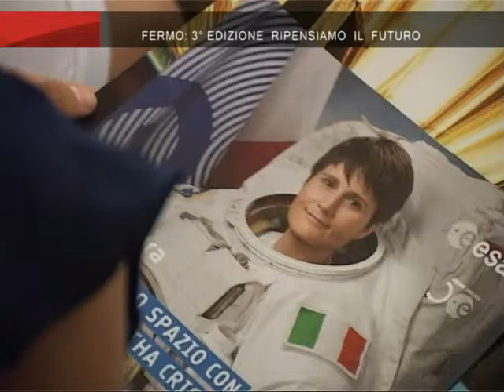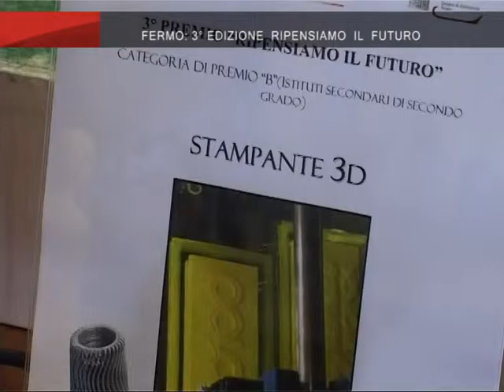Roto on air 03 07 15 Fermo Ripensiamo Futuro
Il servizio realizzato da ON AIR ed in onda sui canali di TVRS sull'iniziativa concorso "Ripensiamo il futuro" presso la CCIAA Fermo